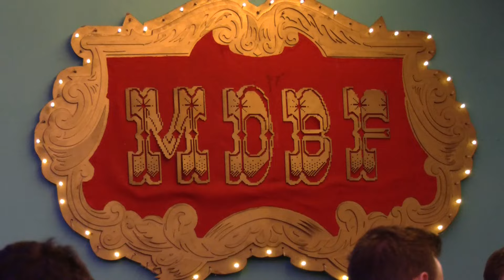Um Mississipi Delta Blues Festival para todos | 25.11.2024